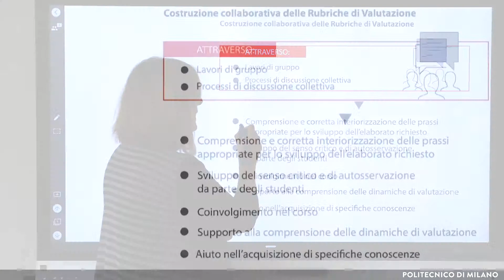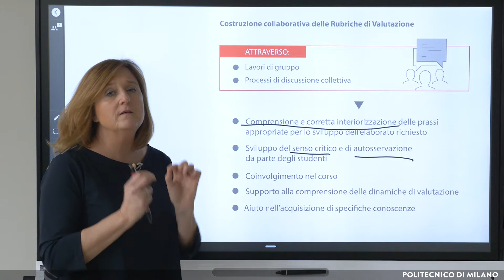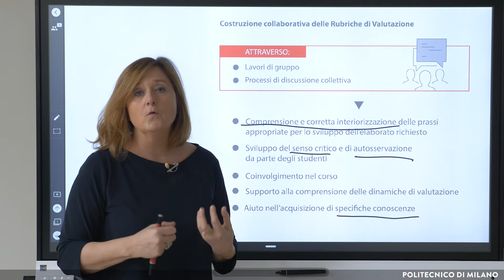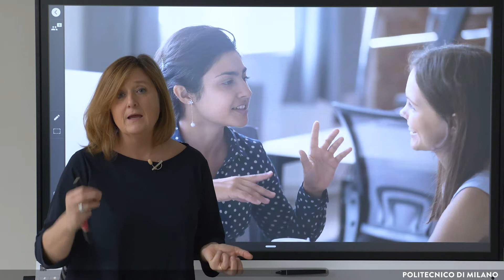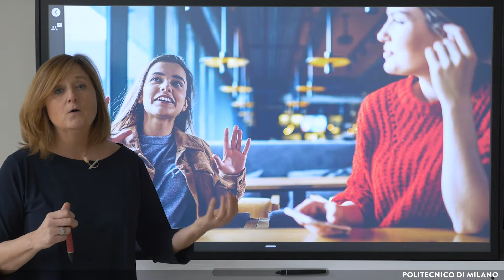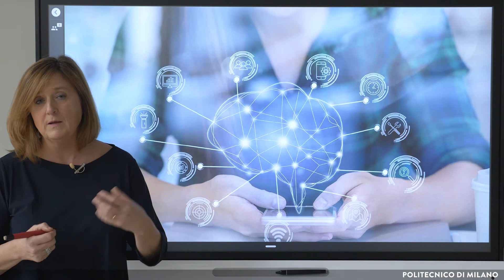Coinvolgere gli studenti nella valutazione (Susanna Sancassani)